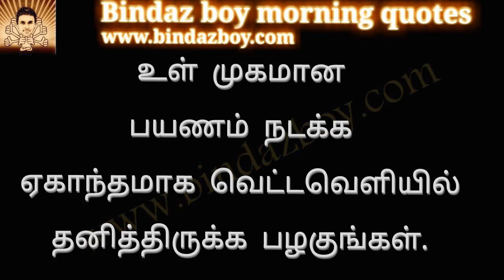Universe with in you|bindazboy|Tamil|internal Journey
internal Journey
Tamil Universe with in you